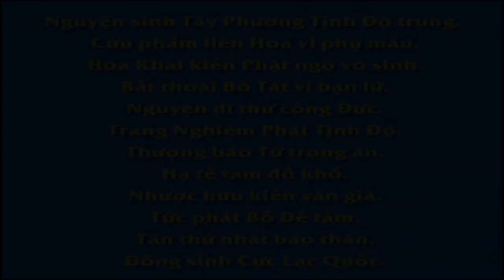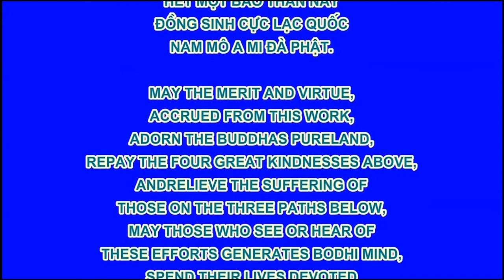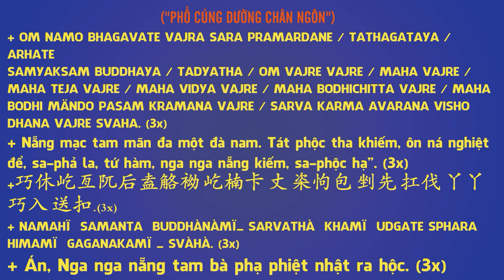Bạch Y Quán Thế Âm Ứng Thân Của Bồ Tát , Phim Hoạt hình Phật Giáo, Pháp Âm HD